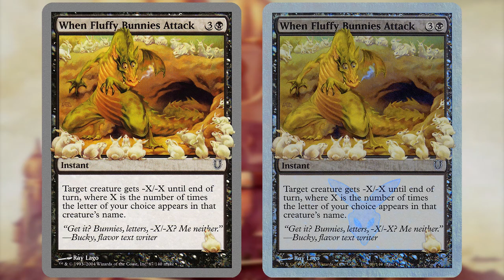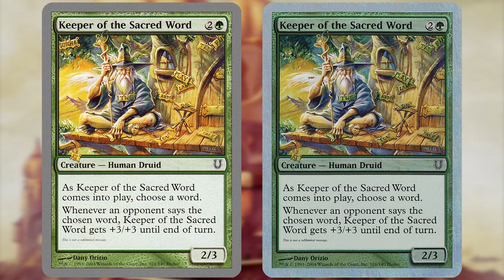Random Card Talkin' - Goblin Mime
Goblin Mime {1}{R}
Creature — Goblin Mime
When you speak, sacrifice Goblin Mime.
Pretending to be inside an invisible box was easy enough for Brug. It was finding the invisible door that caused him problems.
2/2
Illustrated by Franz Vohwinkel

Unhinged (2004) - Common

Zorak does the video work on these.